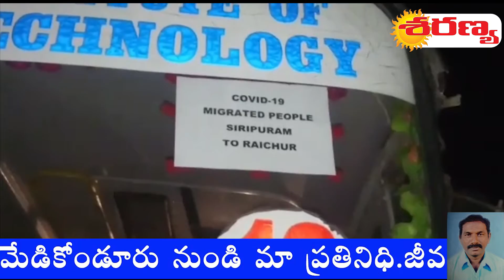సిరిపురం నుండి బళ్ళారి, రాయచూర్ కు రెండవ విడత వలస కూలీల తరలింపు..